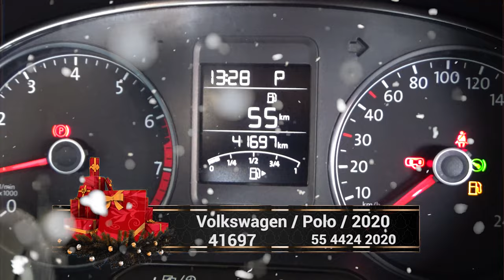Volkswagen / Polo / 2020 - 4454